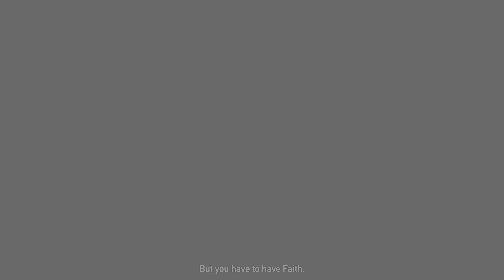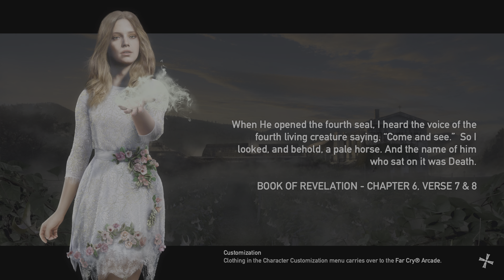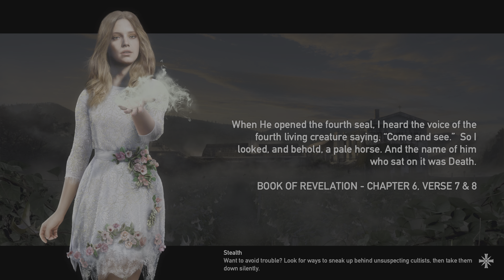Far Cry 5 Part 8: Dr. Lindseys Missions are Cring